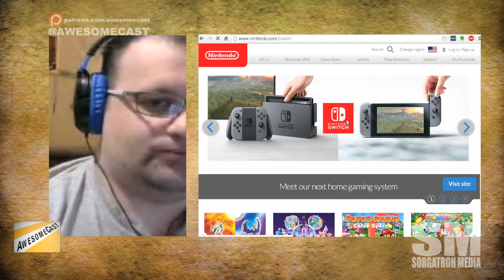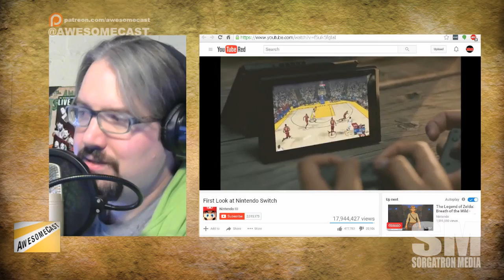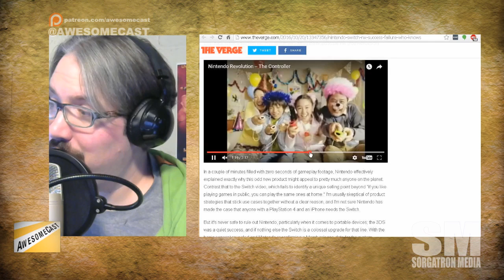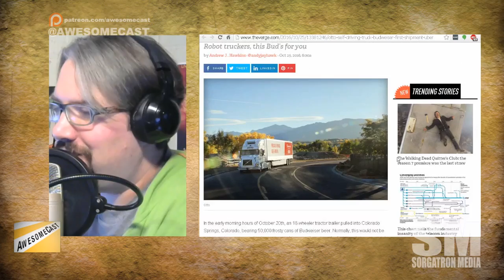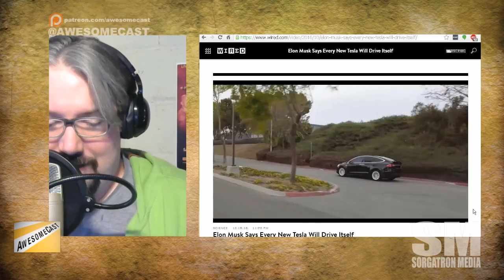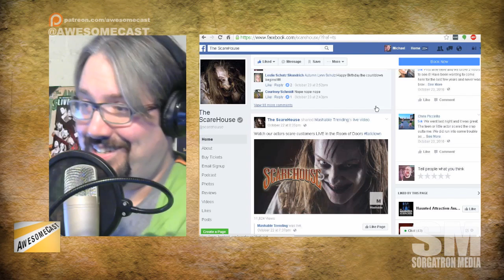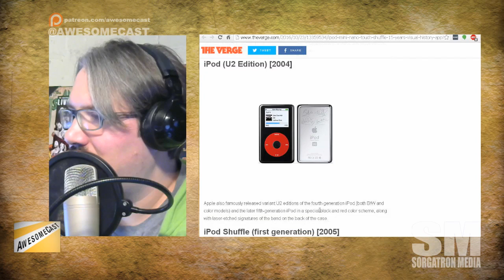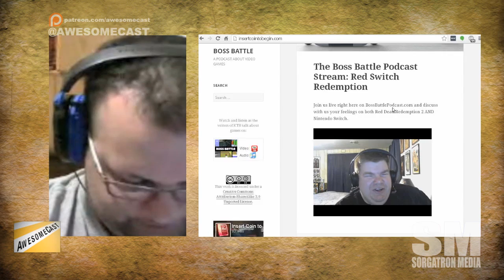AwesomeCast 322: The Nintendo We Always Wanted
Matt Carlins joins us live from a kids' Halloween Parade
We share our Awesome Thing of the Week, the Nintendo Switch
Trump's campaign is broadcasting on Facebook Live
Uber's self driving truck makes its first beer run

Follow these awesome people on Twitter:  Zach Rizza (@theerizz)  and Mike Sorg (@Sorgatron, SorgatronMedia.com).

Also, check out sorgatronmedia.com and awesomecast.net for more entertainment; and view us live streaming Tuesdays at 7 PM EST at live.awesomecast.net!